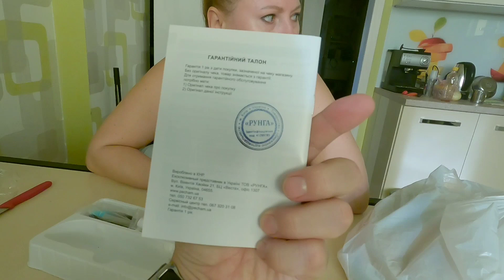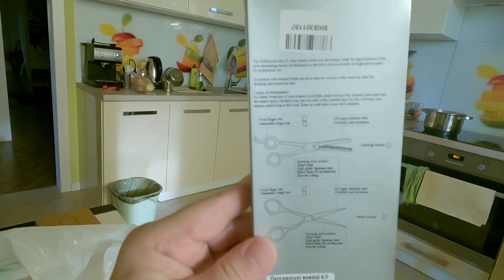Коля в шоке от подарков! | что купили? | Палаточникофф влог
Пятничные пельмени,  долгожданные подарки и день пива